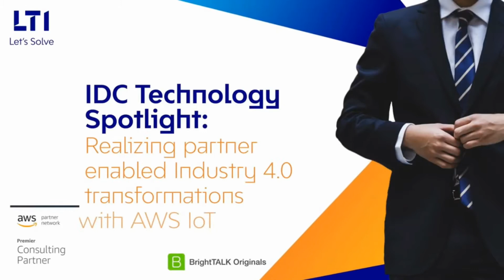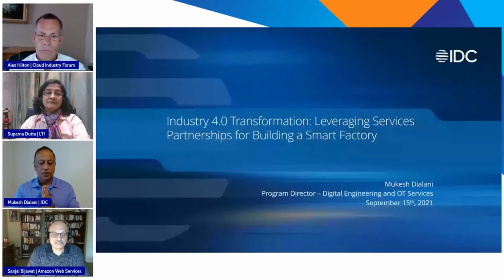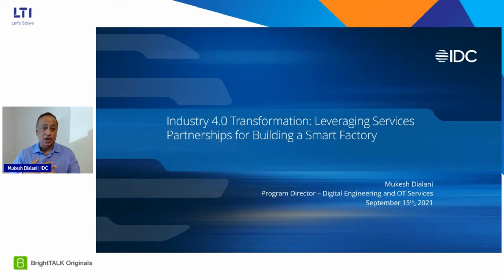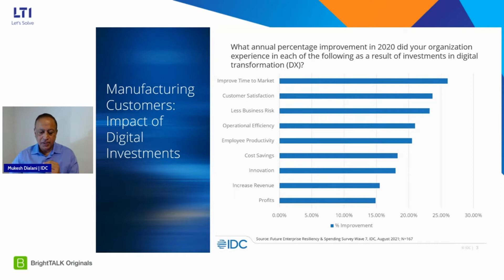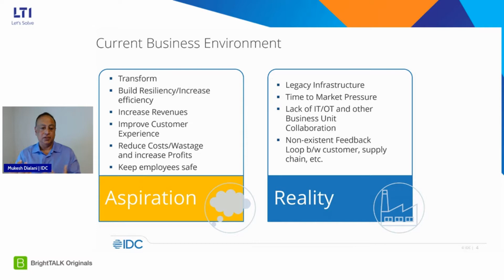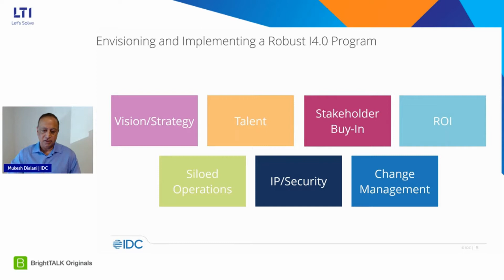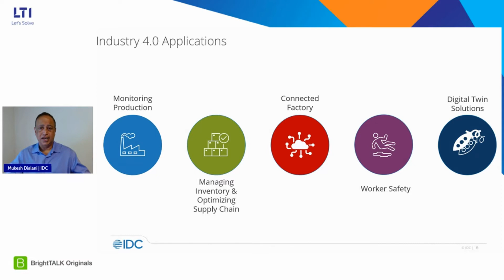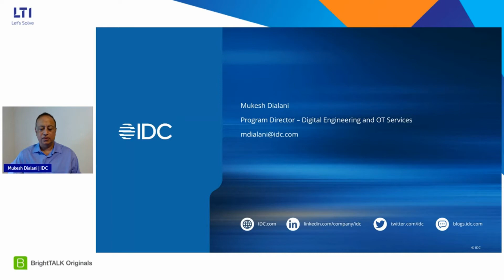Partner Enabled Industry 4.0 with AWS IoT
On-demand Webinar – Join Mukesh Dialani (Program Director, Digital Engineering and Operational Technology Services at IDC), Sanjai Bijawat, Head of Global IoT Business Development, Amazon Web Services, and Suparna Dutta (AVP & Head – Industrial IoT at LTI) as they share insights from an IDC industry report and how businesses can achieve Industry 4.0 transformations by partnering with cloud-enabled services partners.